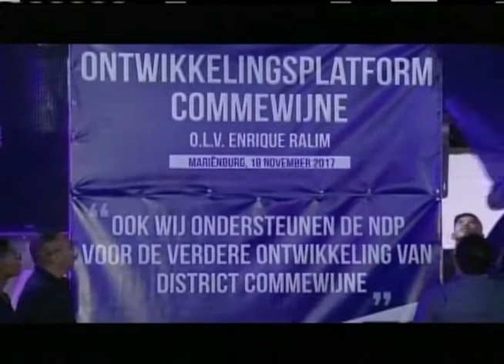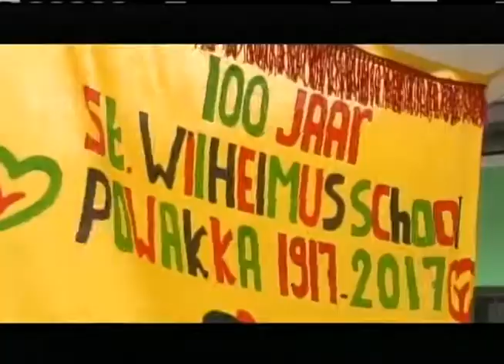STVS JOURNAAL 20 nov 2017